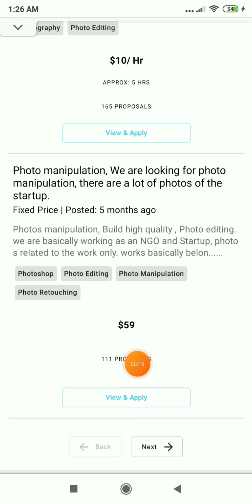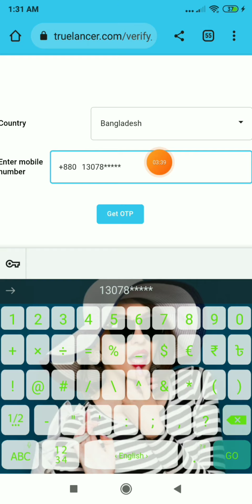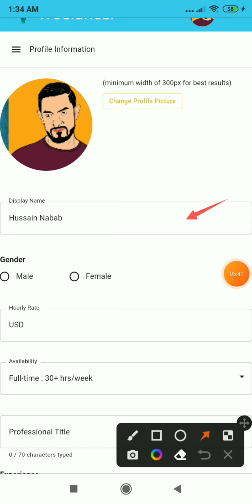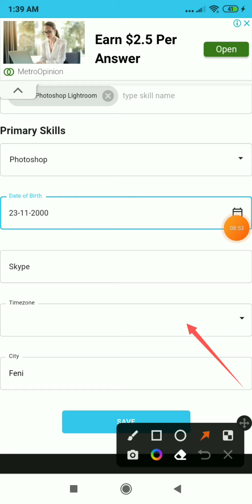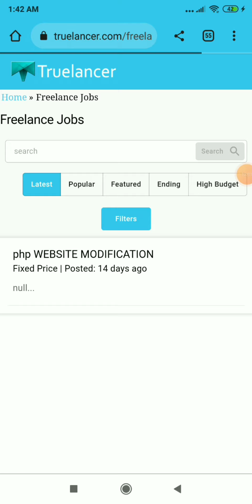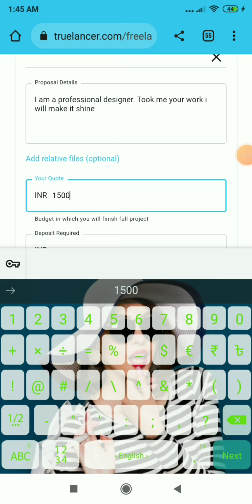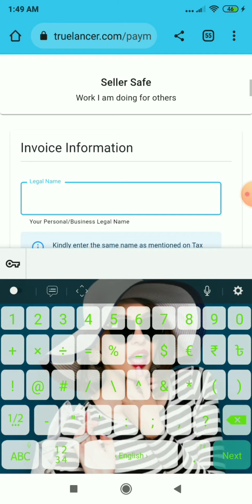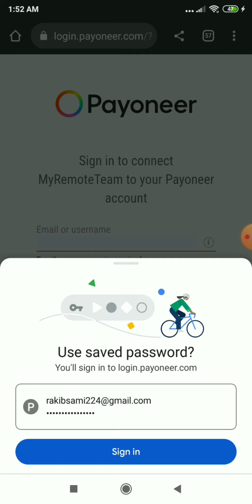best work from home || truelancer.com || edit photo earn money || make money online || part time job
practical and genuine income. Use your free time and mobile, without any investment, and earn well. doing photo editing earn money
best part time job from home
ঘরে বসে ইনকাম করার উপায়,
ঘরে বসে ইনকাম করার সহজ উপায়,
মহিলাদের ঘরে বসে ইনকাম,
কিভাবে ঘরে বসে ইনকাম করা যায়,
মেয়েদের ঘরে বসে ইনকাম,
অনলাইনে ঘরে বসে ইনকাম,
মোবাইল দিয়ে ঘরে বসে ইনকাম,
ঘরে বসে ইনকাম কিভাবে করব,
ঘরে বসে অনলাইনে ইনকাম,
ঘরে বসে ইনকাম করার সেরা অ্যাপস ২০২২,
ঘরে বসে টাকা ইনকাম করার অ্যাপসonline jobs at home.  online income. টাকা ইনকাম করার সহজ উপায়. online job  অনলাইনে আয় করার সহজ উপায়  data entry jobs. work from home. earn money online. ইনকাম করার নতুন উপায় 2022. online income 2022. online earning. মোবাইল দিয়ে টাকা ইনকাম. how to earn money online. free income site. captcha typing job. অনলাইন ইনকাম. মোবাইল দিয়ে টাকা ইনকাম করার app 2022 income  ঘরে বসে কিভাবে টাকা আয় করা যায়. income site. online income site..